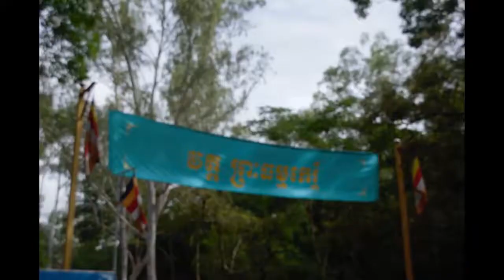Blessing from Cambodia - CHÈRE CAMBODGE!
Bénédiction Cambodgienne...! :-)